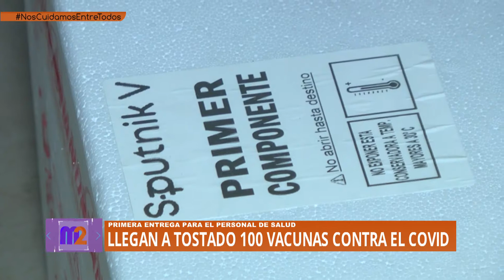LLEGARON A TOSTADO 100 VACUNAS CONTRA EL COVID EL PARA PERSONAL DE LA SALUD